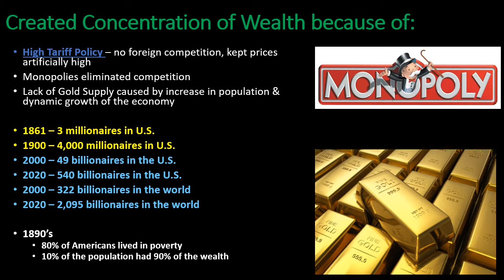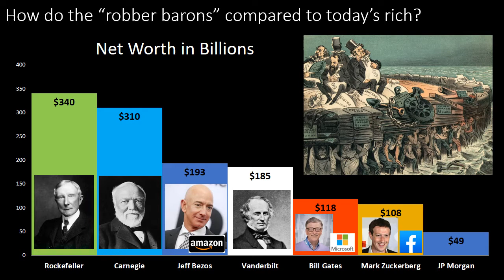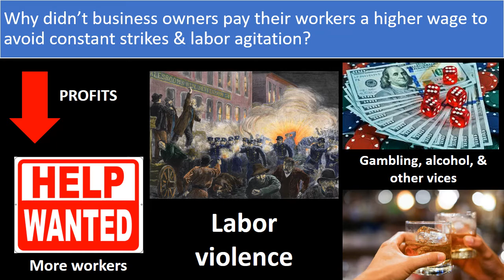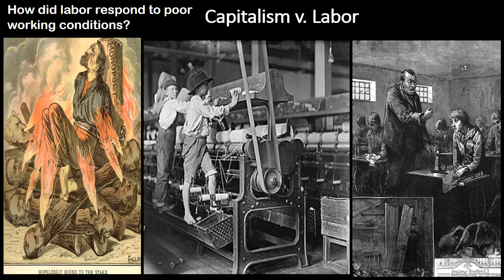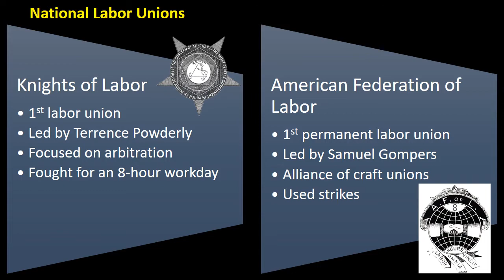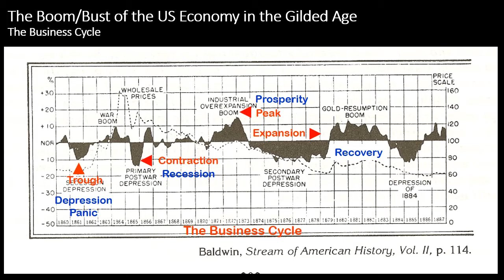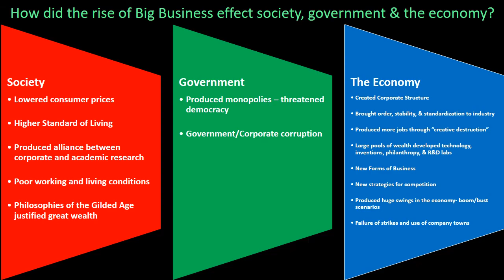APUSH #30 - Industrialization Part 3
Lecture video on working conditions, child labor, and the labor movement.